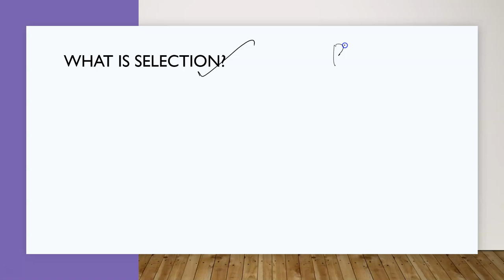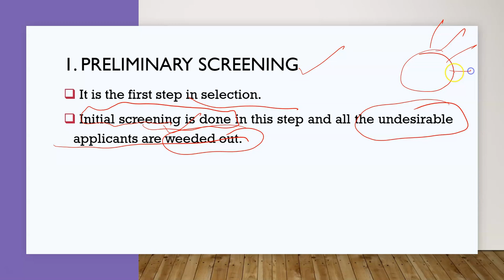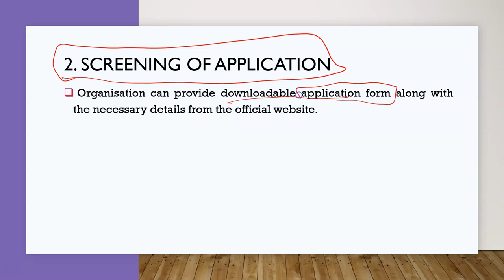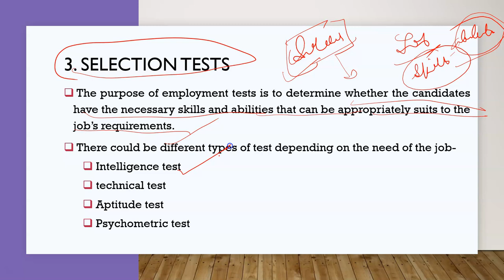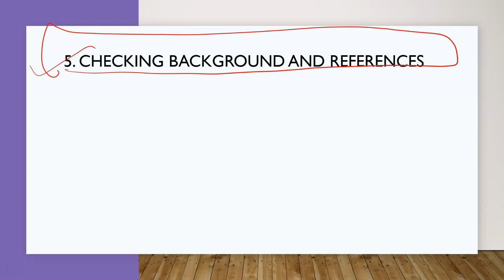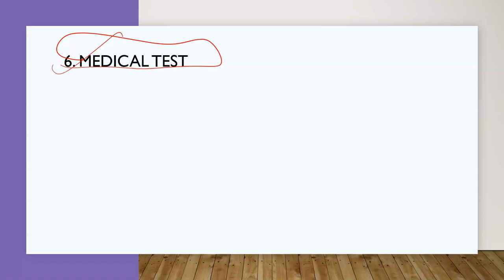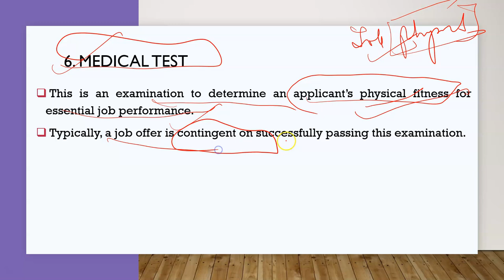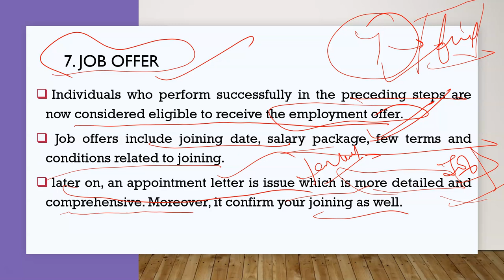Selection Process in HRM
This lecture explain  7 step process selection process in detail